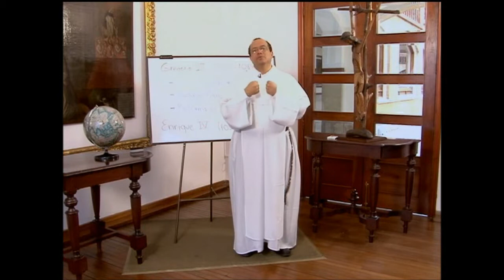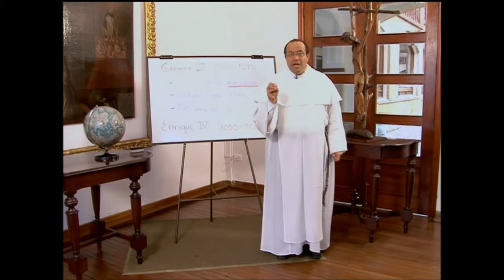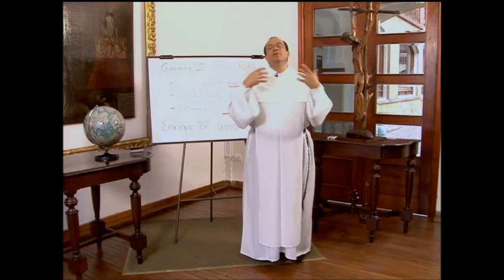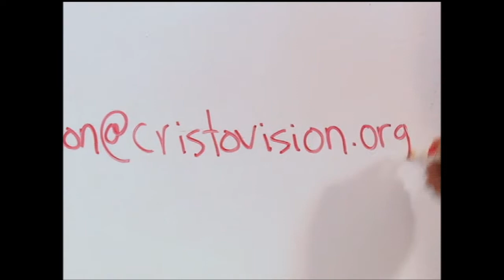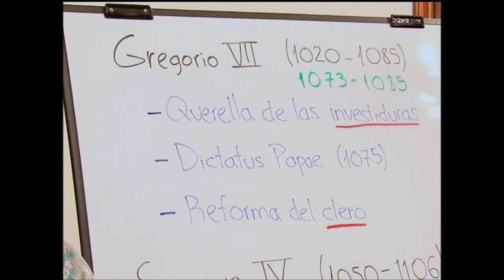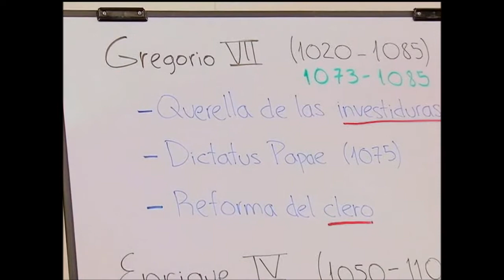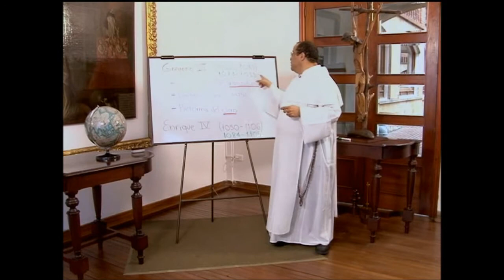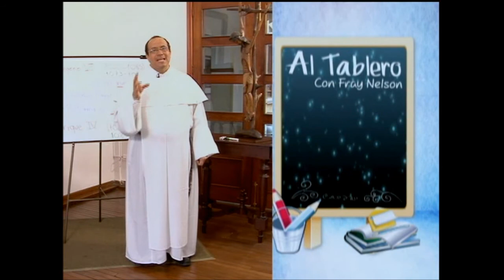ALTABLERO con FRAY NELSON, Serie 12, Cap. 05 de 13, San Gregorio VII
Capítulo 5: San Gregorio VII

A comienzos del siglo XI, ante un papado impotente ante las facciones nobiliarias, se verificó un auténtico cesaropapismo con el emperador Enrique III (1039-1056), verdadero dispensador de cargos eclesiásticos.2​ Tras la muerte de Enrique III surge un movimiento tendiente a liberar al papado del sometimiento al Imperio. En todo el mundo cristiano comienza a reivindicarse la libertad de la Iglesia, principalmente para nombrar sus funcionarios. Se tratará de dignificar la vida moral de los clérigos, condenando la simonía, el nicolaísmo e imponiendo el celibato. Se pretenderá fortalecer la autoridad papal en contra de la voracidad de los príncipes imperiales.

Hildebrando, luego Gregorio VII, fue elegido pontífice por aclamación popular el 22 de abril de 1073, lo que supuso una transgresión de la legalidad establecida en 1059 por el concilio de Melfi, que había decretado que en la elección papal sólo podía intervenir el colegio cardenalicio, nunca el pueblo romano. No obstante obtuvo la consagración episcopal el 30 de junio de 1073.